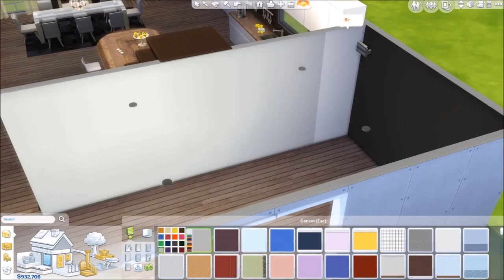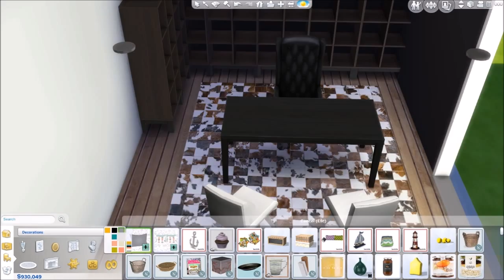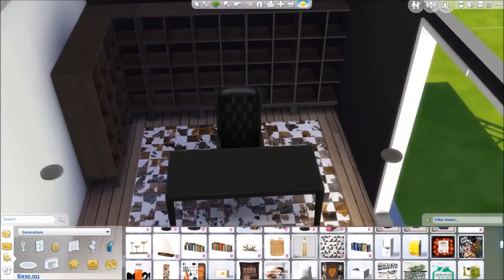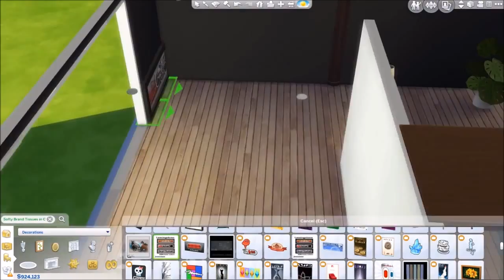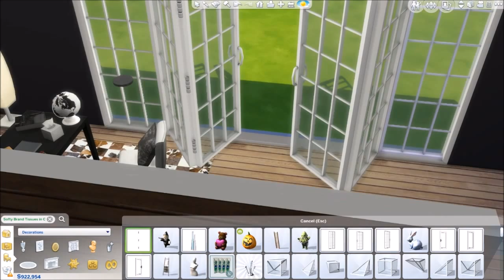The Sims 4 - CC House Build (Episode 3) The Office!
Part 3 of my Custom Content house build. Today I'm building the Office!

You can find the links to the CC below.